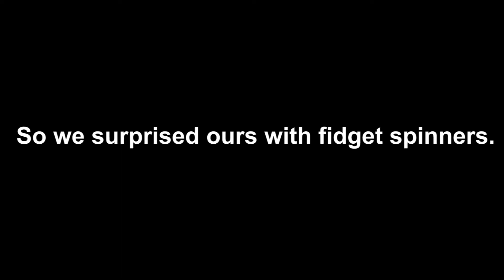Scientists Test Fidget Spinners in “Scientists Who Spin”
Pardon this spin-terruption, but we recently surprised our scientists with fidget spinners and had them give ‘em a whirl.

 Our team knows how to have fun, but they’re also always here to support your work in the lab.

If you ever need help with method optimization, troubleshooting, product recommendations, or workflow questions, you can chat with our LIVE Technical Support Specialists, available 24/7 worldwide